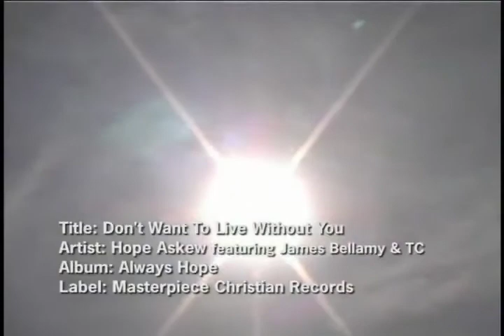Don't Want To Live Without You - Hope Askew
From the Album Always Hope by Hope Askew featuring James Bellamy & TC
Masterpiece Christian Records